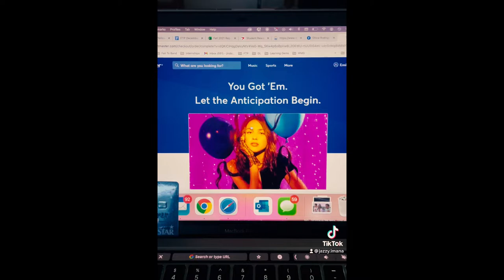OLIVIA RODRIGO SOUR TOUR SF VLOG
Come along with me and Sasha to the last night of the U.S. Sour Tour at Bill Graham Civic in San Francisco :)